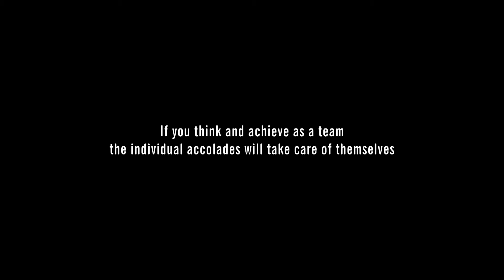Appleby College Athletics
Appleby College offers over 22 different athletic programs and teams to participate in. Each new season brings along a new set of athletics offerings.